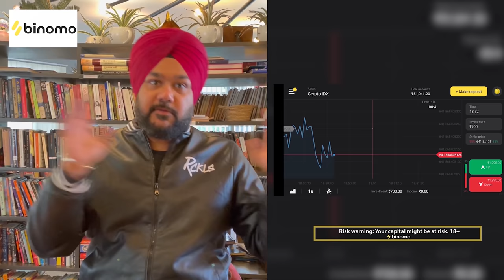DILLI | Stand-Up Comedy by Parvinder Singh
This video is dedicated to the mundas and kudis of west delhi who follow the pop culture when it comes to music and clothes. Also a short travel story of a train journey.

Watch and if it makes you laugh... SHARE!

For Binomo Education, Click